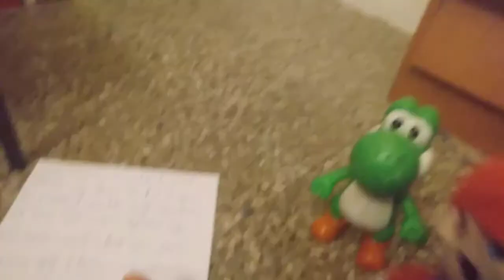Super Mario & Pokemon Z Season 6 Episode 31: The Letter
Litten Tells The Gang That Its Was A That Nothing Is Happening On Earth Infinite Shows Up But Mario, Pikachu & Gangs Destroy Him With Their Family Blast The Portal To The Dark World Appears & Sent Infinite There Dead But King Koopa, King Meowth & Gang Have Plans Does It Evolve The Dark World Find Out Next Time